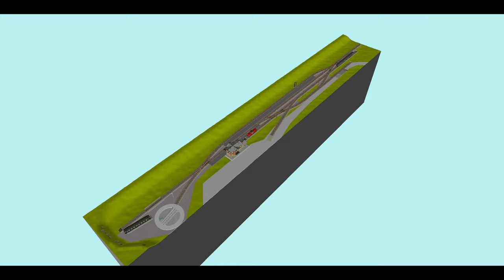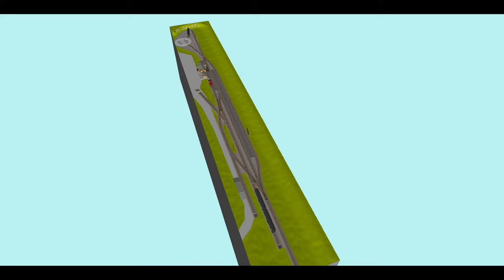Gleisplanvorstellung: Betriebsstelle Bahnhof Altenau (Oberharz)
Der Bahnhof Altenau (Oberharz) umgesetzt in H0 mit RocoLine ohne Bettung

Dieser Kanal befasst sich mit Themen rund um die Modellbahn. Dabei sollen Themen grundsätzlich erörtert werden. Ziel ist es, Ideen und Denkanstöße für einen kreativen Umgang mit der Modellbahn zu geben. Ferner soll das Wissen zur Planung und zum Bau einer Modellbahn weiterentwickelt und vertieft werden. Wird versucht, dem Zuschauer eine Hilfestellung bei der Idee zur eigenen Anlage zu geben.

–– Thorstens MOBA-Planungsdienst
Web-Adresse: